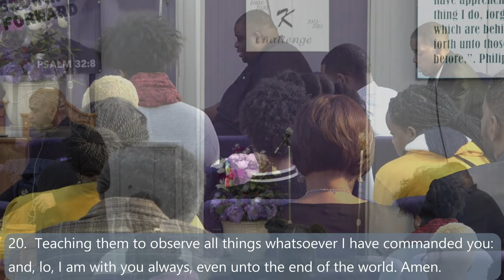"2020 VISION PT. 3" 2/2/20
Preached By Pastor Neil Lopez at the New Maywood Church Of Christ.